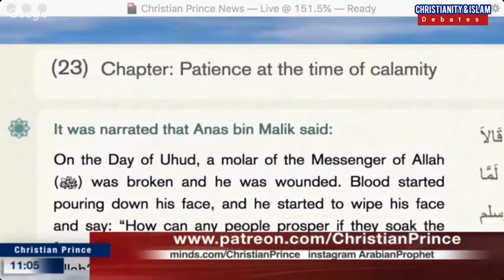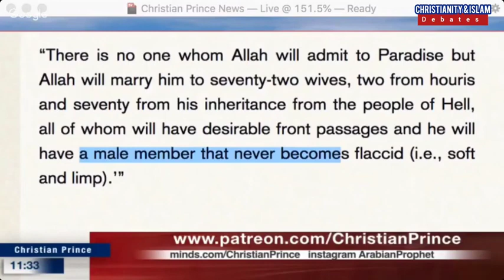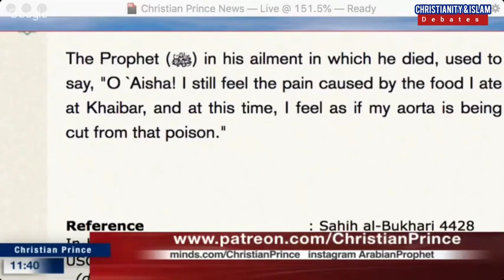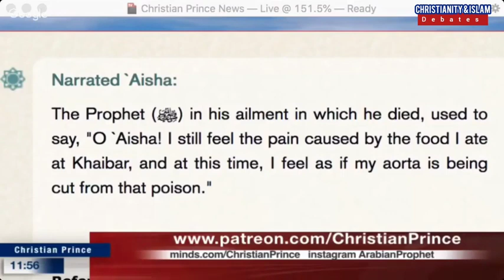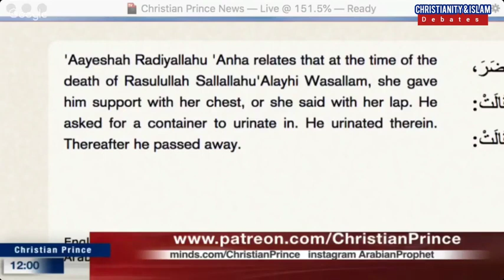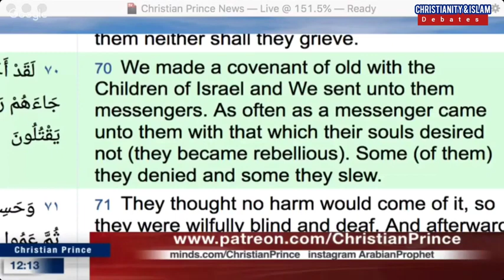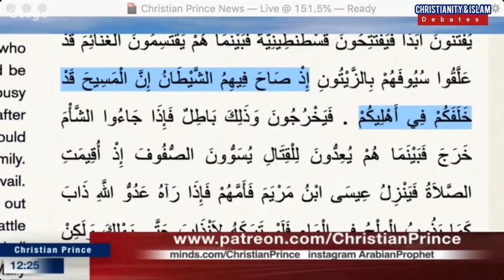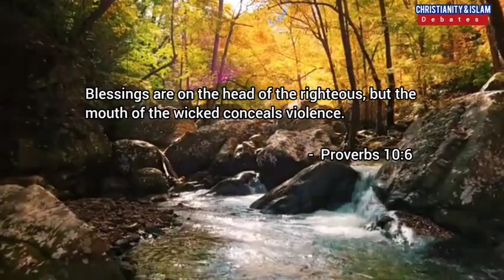Panic sets in after Christian Prince Slams Dr Zakir Naik